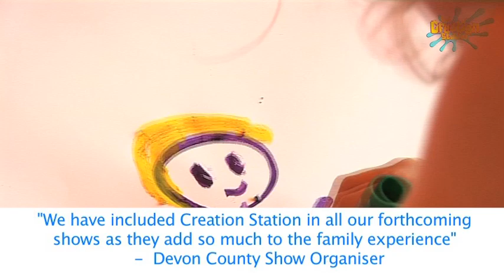Inspire Imagination at your event with The Creation Station.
Discover how the UK's leading children's activity business can inspire imaginations at your event. Watch and see some of the activities during the 15 days we ran the kids zone for the Olympics at Hyde Park.